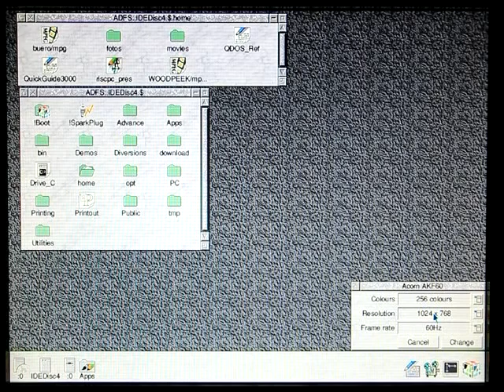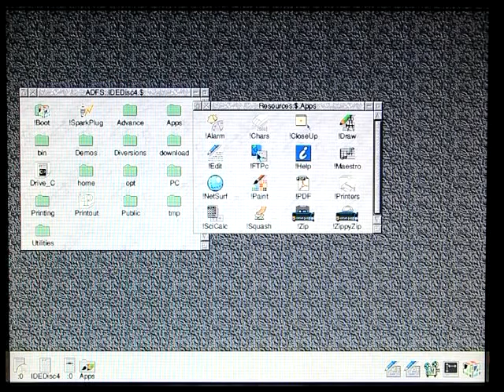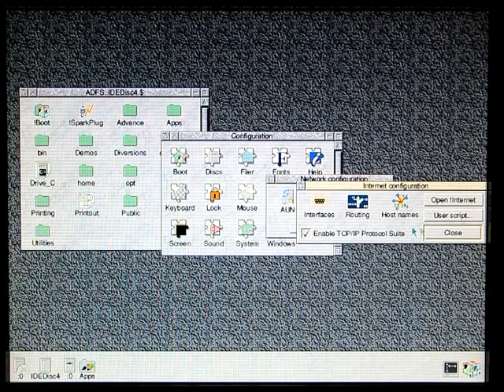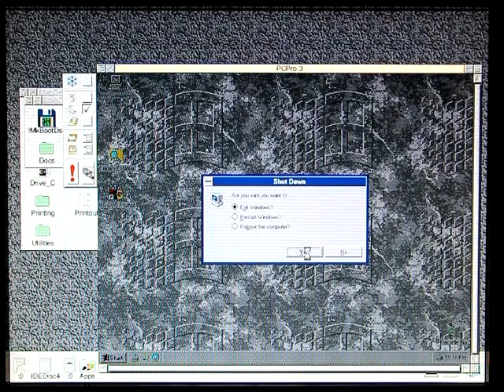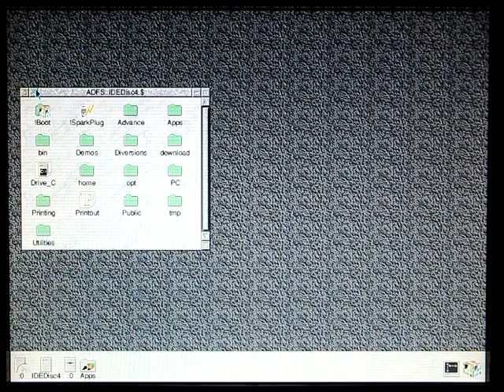Der Desktop des Acorn RiscPC 600 unter RiscOS 4.02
Eine kurze Vorführung des Acorn RiscPC 600 unter RiscOS 4.02. Der RiscPC ist mit einer StrongARM Karte (200 MHz) aufgerüstet und hat eine CF-Karte anstelle einer Festplatte. Vorgeführt wird der Desktop im allgemeinen, einige Programme, Netzzugriffe und der 486 SXL Zweitprozessor mit Windows 3.11.